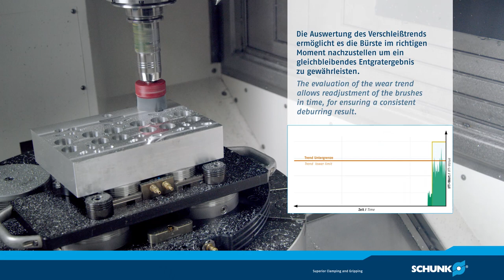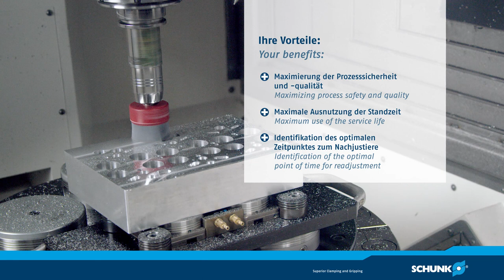SCHUNK iTENDO - Automatisiertes Nachstellen von Bürsten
Erkennung und Meldung des Standzeitendes der Bürste, um im Folgenden Nachzustellen.